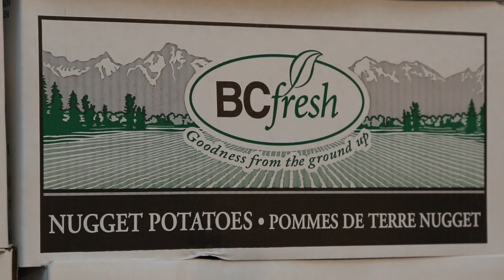BC agriculture generosity + BC charities = Fresh local food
BC families who use food banks, charities and school lunch programs will now have further access to fresh, healthy, and local food that has been donated by their neighbours in the BC agrifood sector.

Agriculture Minister Norm Letnick provided details on the new 2016 Farmers’ Food Donation Tax Credit at the Greater Vancouver Food Bank’s warehouse with representatives from Food Banks BC and BCfresh, a provider of locally-grown vegetables throughout the province.